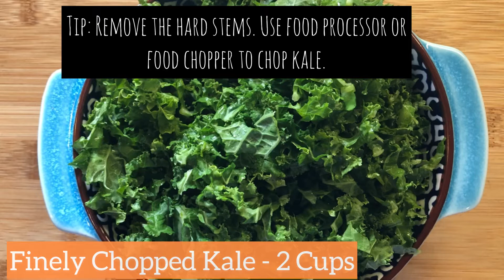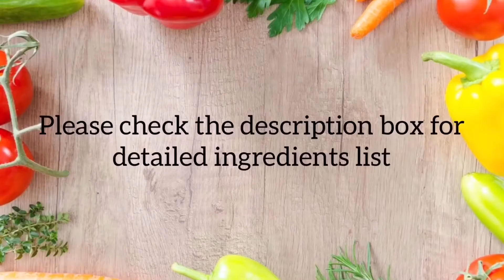KALE PARATHA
INGREDIENTS

2 Cups Kale – Finely Chopped
1 Tbsp Canola/ Vegetable Oil
½ Tsp Ajwain Seeds
2-3 Green Chilies – Finely chopped
¼ Tsp Turmeric Powder
½ Tsp Coriander Powder
½ Tsp Cumin Powder
½ to 1 Tsp Kashmiri Chili Powder
1 Cup Wheat flour
2 Tbsp Jowar Flour
2 Tbsp Bajara Flour
2 Tbsp Yogurt

Tips/Notes:
1) Remove all the hard stems from the kale leaves.

2)If available use a food processor or food chopper to chop the kale as we want the kale to be chopped very fine .

3)  Be careful while adding salt to the dough, as the kale mixture has already salt in it

4) Adding yogurt will give you softer paratha.

5) Clean up the tava/griddle to remove any dry flour ( if any) before you begin to fry next one.